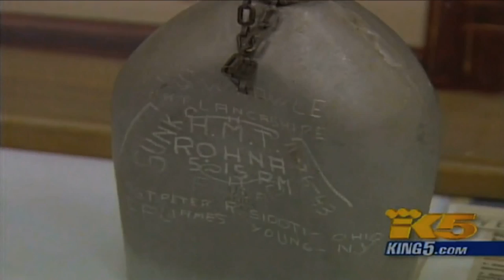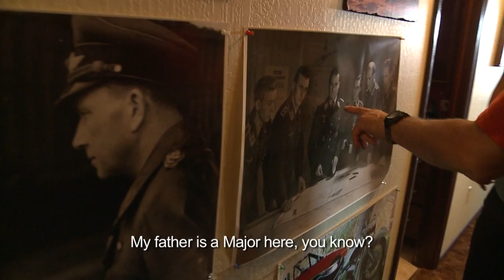PIRATE FISH TRAILER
This is the trailer for a documentary "Pirate fish" (52', 70') which will be shot in California and Alaska 2015. The trailer doesn't present the story, more main characters: captain Lu Dochtermann und Boris Velican. LUMEN production/Croatia.